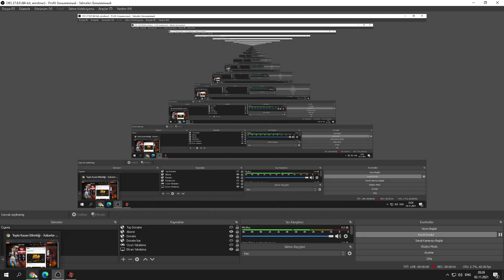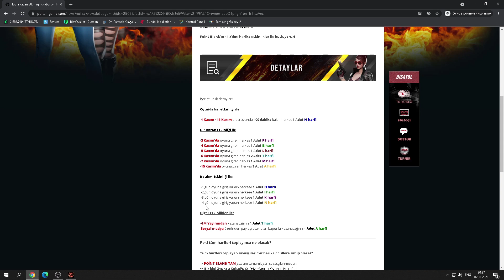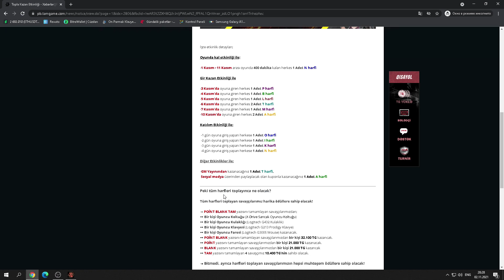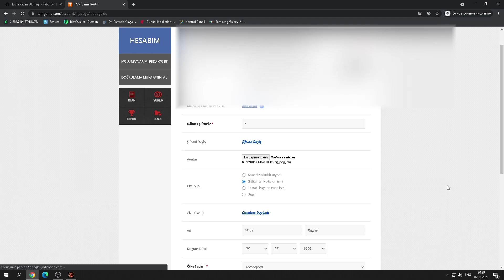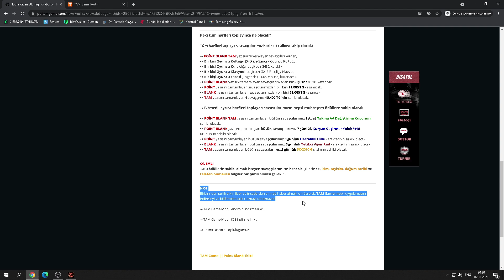TOPLA-KAZAN ETKİNLİĞİ DETAYLI ANLATIM + T HARFİ KUPON KODU - POİNT BLANK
“T” Harfi Kupon Kodu:    EHQR-WYTN-XC00-0001

Videolarla ilgili Öneri ve iratlarınızı, Hemçinin Oyunla ilgili tüm Sorularınızı yorum kısmına hiç çekinmeden yazabilirsiniz.
TEŞEKKÜRLER